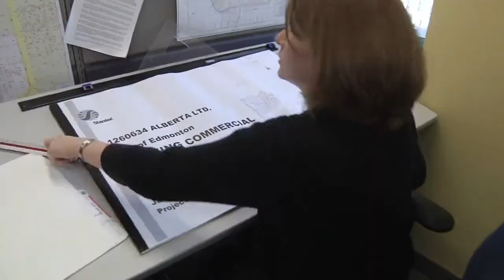City of Edmonton Jobs: Engineers & Technologists - Transportation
to apply for jobs at the City of Edmonton!

Engineers for the City of Edmonton enjoy a wide variety of career options and exceptional advancement potential. Within our vast, attractive municipality there are tremendous opportunities to apply your skills to an almost endless number of innovative projects designed to enhance the quality of life for our residents. At the same time, you'll be improving the quality of your own life, with the satisfaction of knowing that you're building more than a career—you're building one of Canada's most impressive cities.